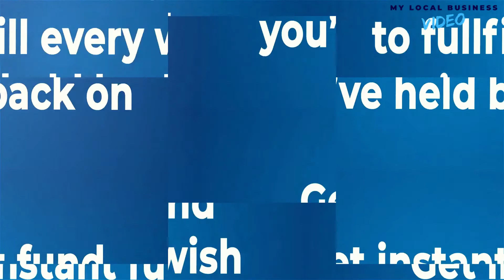Motion Tracking Video Ads Showreel | My Local Business Video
Motion Tracking Video Ads Showreel
My Local Business Video
(For optimal viewing results, view video in 1080p HD)

For the first time ever, you can add your logos and branding to real life moving objects and scenes to attract more eyeballs and convert more sales.

Turn Your Ideas Into World-Class Animated Videos For Any Goal In ALL Shapes, Topics & Languages.  Our team of world-class designers, animators and copywriters will do all the hard work for you.  Square, Rectangle, Landscape or Vertical videos already sized perfectly for all social platforms, websites and e-com stores to boost your engagement and sales!

*ATTRACT NEW CUSTOMERS:
Attract more eyeballs to your offers and drive more traffic, leads and sales with cutting-edge unique videos!

*BOOST BRAND EXPOSURE:
Never run of our visually stunning videos to put in front of your prospects to turn them into paying customers.

*SLASH YOUR ADVERTISING COSTS:
Double your ROI with unique videos, maximize click through rates, boost conversions and get incredible results!

*GET FREE ORGANIC TRAFFIC:
Video is the #1 communication medium online. Creating & syndicating your videos to social/video sites can drive tons of FREE leads, traffic and sales to your websites!

Motion Tracking video ads are a business owners favorite.